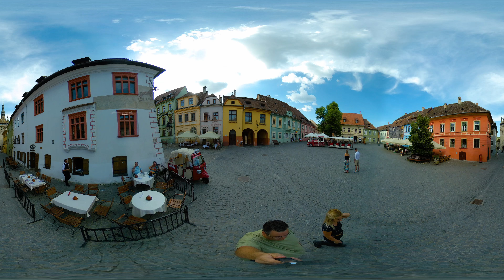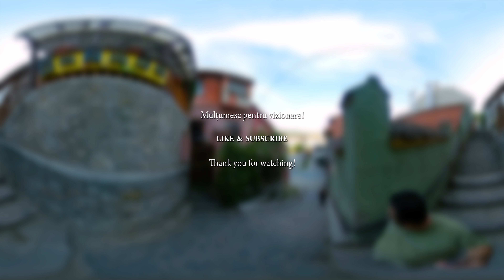Cetatea Sighișoara VR 360°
Locul de naștere al Domnitorului Vlad Țepeș, Sighișoara merită o vizită. Te va încânta cu străduțele înguste, terasele chochete și oamenii primitori.

Te rog să lași un comentariu, un like. Deasemenea poți să te abonezi pentru că urmează multe alte filmări din locuri interesante.
Ai vizitat Sighisoara sau, ți-ar plăcea să-o vizitezi?
Lasă-mi un comentariu.

Creare Magazin Online Personalizat, de la zero, fără a utiliza platforme gratuite!